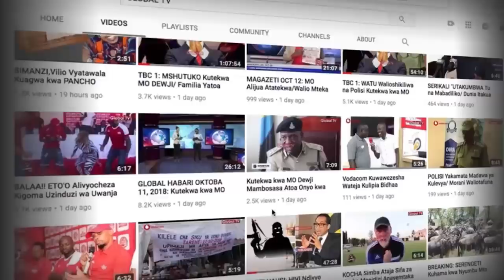Harmonize Amkana Wolper Siku Ya Birthday, Alilia PENZI la Sarah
Usiku wa Disemba 7, 2018 mwigizaji wa bongo movie na mwanamitindio Wolper alisherehekea siku yake ya kuzaliwa katika ukumbi wa Life Club Mwenge ambapo sherehe ilinogeshwa zaidi na uwepo wa aliyekuwa mpenzi wake Harmonize ambaye aliweka wazi mahusiano yake na wolper kuwa hakuna kitu kingine zaidi ya urafiki

Harminize aliongeza kwa kusem akuwa kwasasa yupo katika penzi zito na Sarah licha ya mwanamke huyo kuwa na wivu sana kwa Wolper.

FaceBook Instagram Twitter Install Global App: ANDROID Install Global App: iOS